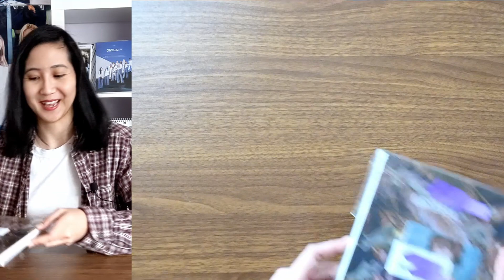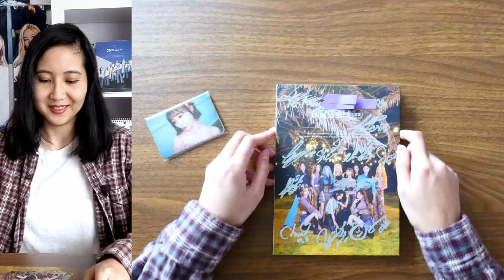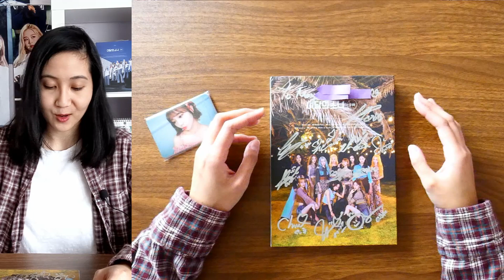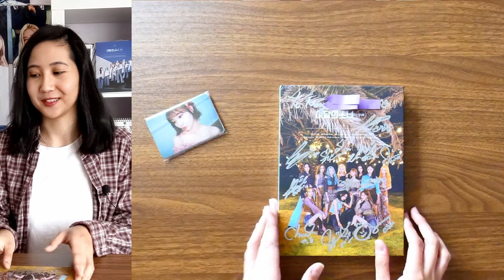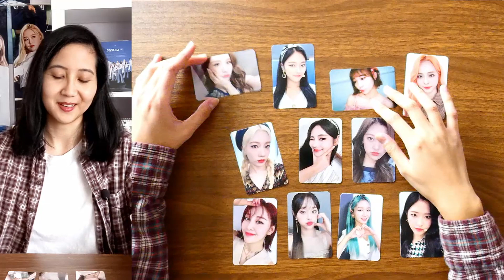Unboxing my first signed LOONA album + MMT Orbit Ring 2.0 Photocards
Hey! Very happy to have this signed album on my shelf now. Still working on fansign clips, but they will eventually be here.

I haven't started listing anything for sale yet, but I'll very likely post on my trade account (@chemibit.trades on instagram).